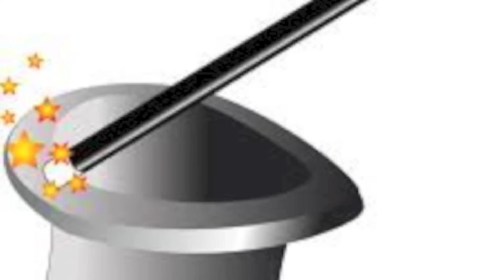mood music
original music